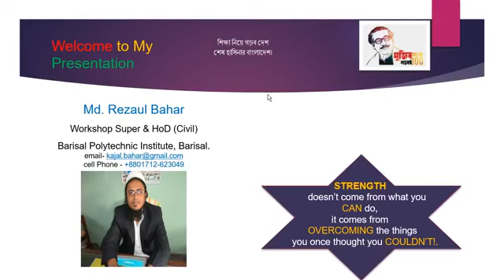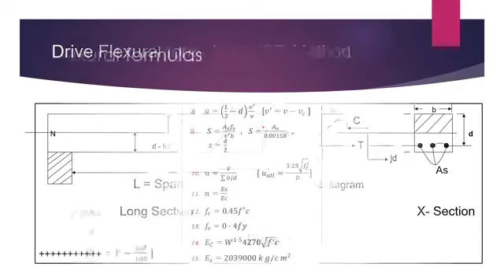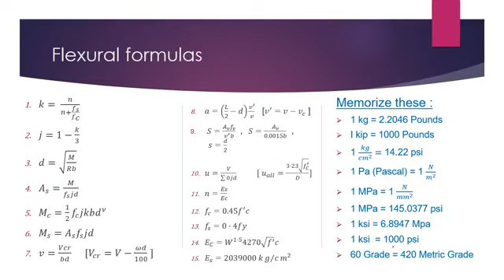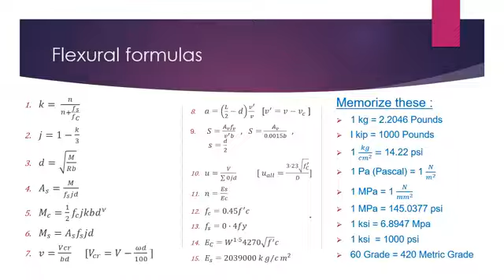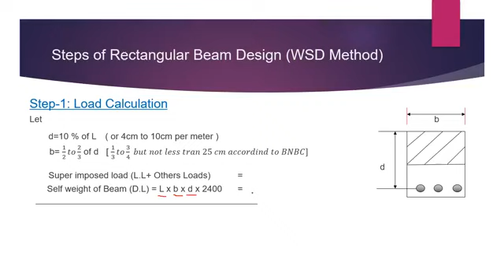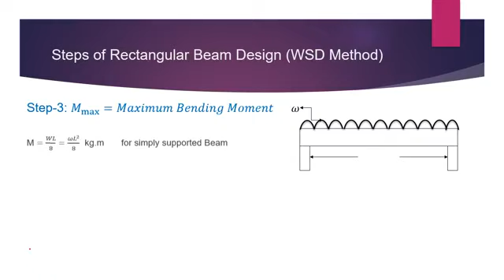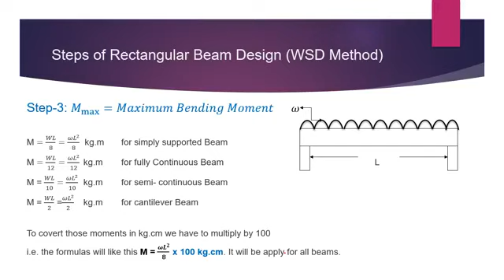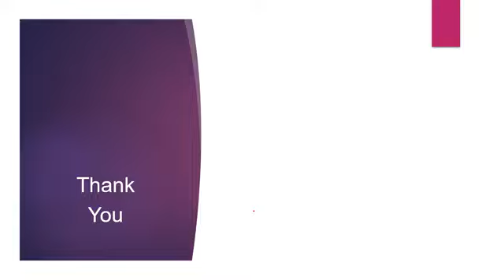ডিজাইন অব স্ট্রাকচার-১ (৬৬৪৬৩) | ১৭ মে ২০২০(২য় ক্লাস) | সিভিল টেকনোলজি (৬ষ্ঠ পর্ব) Polytechnic Barta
ডিপ্লোমা ইন ইঞ্জিনিয়ারিং অনলাইন ক্লাস
ডিজাইন অব স্ট্রাকচার-১ (৬৬৪৬৩)
১৭ মে ২০২০ (২য় ক্লাস)
সিভিল টেকনোলজি (৬ষ্ঠ পর্ব)